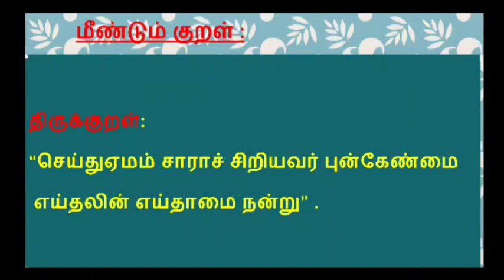தினம் ஒரு திருக்குறள்||நாள் 642 அதிகாரம் 82குறள் எண் 815